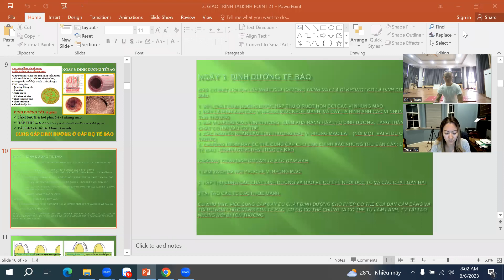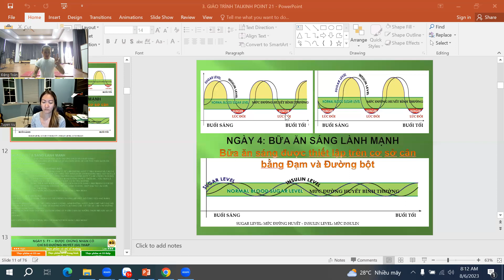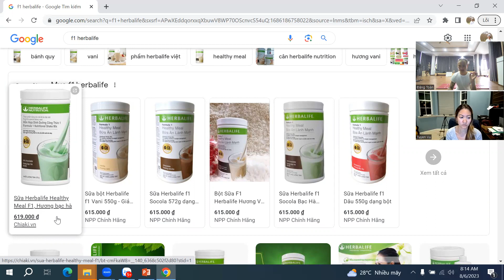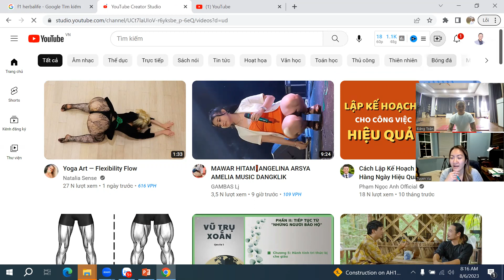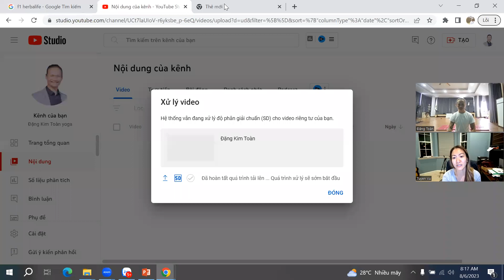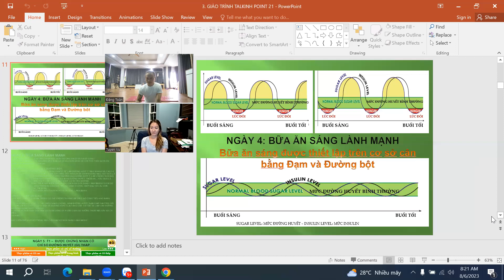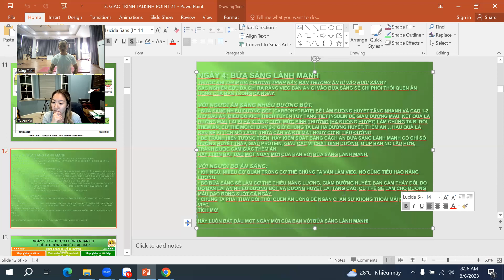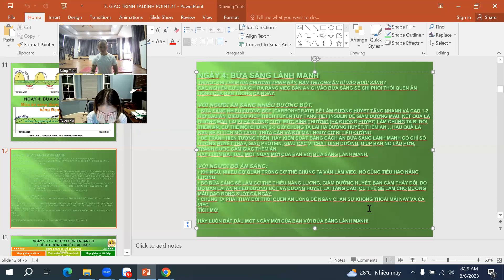Dinh dưỡng tự chữa lành, thức ăn là thuốc - Bài 5 - Đặng Kim Toàn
Huấn luyện viên dinh dưỡng là gì?
HLV dinh dưỡng là người đồng hành, truyền cảm hứng cho cộng đồng bởi lối sống năng động và ăn uống lành mạnh thông qua những trải nghiệm từ chính bản thân họ. Họ là người am hiểu về tầm quan trọng của chế độ ăn uống lành mạnh và lối sống ảnh hưởng thế nào đến sức khỏe từ đó giúp cho khách hàng có một lối sống tốt hơn, biết cách lựa chọn thực phẩm để ăn sạch, sống khỏe & hạn chế bệnh tật.
Ăn uống quyết định 80% hiệu quả của quá trình lấy lại vóc dáng và “vạn bệnh vào từ miệng” nên bạn cần 1 HLV dinh dưỡng đồng hành!!!

Vì vậy HLV Gym và HLV dinh dưỡng đều cùng chung 1 mục tiêu là giúp khách hàng đạt được mục tiêu mỗi cá nhân về hình thể và sức khỏe, chẳng qua là phương thức khác nhau tùy thuộc vào điều kiện thời gian và phương thức mà khách hàng mong muốn hướng tới.
Có thể kèm cặp trực tiếp tại Trung tâm hoặc Kèm Online!!! Nên dù bạn ở đâu trên đất nước đều có thể giảm cân được!

Với cuộc sống hiện đại và khá bận rộn, rất nhiều người không có điều kiện tập thể dục hoặc đến phòng tập, các khách hàng vẫn có thể chọn cách đơn giản là chọn cho mình 1 HLV dinh dưỡng để thông qua cách ăn uống hằng ngày để áp dụng vào cuộc sống vẫn có thể đạt được mục tiêu về sức khỏe & cân nặng của mình để giúp bạn:

Tính toán con số calo cụ thể trong ngày để bạn đạt mục tiêu (giảm cân, tăng cân hoặc cải thiện vóc dáng)
Chế độ ăn gợi ý khoa học đúng với con số calo đó để đạt mục tiêu
Sự đồng hành mỗi ngày để chia sẻ buồn vui và giúp bạn vượt qua thử thách

"Tặng khóa học Yoga online và Bí mật dinh dưỡng để giúp hiểu đúng cơ thể và không bị tái tăng cân, giảm cân. Đặc biệt sau khóa còn có cuộc thi “Thử thách 5 ngày làm chủ vóc dáng” giúp bạn vừa tăng, giảm cân vừa có quà."

HLV DD nghề “nóng bỏng tay” mà xã hội đang “khát”

Theo thống kê của Tổ chức Ung thư toàn cầu năm 2018, có hơn 300.000 người dân nước ta đang phải chiến đấu với ung thư; mỗi năm có gần 165.000 ca mắc mới và 115.000 bệnh nhân chết. Hơn 80% các yếu tố gây bệnh là do các thói quen như hút thuốc, stress, chế độ dinh dưỡng thiếu lành mạnh và ít vận động.
Tại Hội nghị Cộng tác viên Báo chí nhân Ngày Vi chất dinh dưỡng năm 2018, GS.TS. Lê Danh Tuyên, Viện trưởng Viện Dinh dưỡng Quốc gia cho biết: “Tỷ lệ suy dinh dưỡng trẻ em thấp còi còn ở mức cao 24,3%; tỷ lệ thừa cân béo phì đang có xu hướng gia tăng nhanh ở các khu vực thành thị; tình trạng thiếu vi chất dinh dưỡng ở phụ nữ và trẻ em vẫn còn cao như: Phụ nữ mang thai là 32,8%, trẻ em dưới 5 tuổi là 27,9%; tỷ lệ trẻ em dưới 5 tuổi thiếu Vitamin A tiền lâm sàng là 13% và 69,4% trẻ em dưới 5 tuổi bị thiếu kẽm…” - Theo qdnd.vn.

Các HLV DD không cạnh tranh trực tiếp với các chuyên gia chăm sóc sức khỏe khác; thậm chí cùng họ giúp khách hàng thay đổi và tạo lập thói quen tốt cho sức khỏe. Trong một xã hội mà nhu cầu chủ động chăm sóc sức khỏe và dự phòng bệnh tật ngày càng cao, bên cạnh thầy thuốc gia đình, HLV gym, HLV DD chính là một mảnh ghép không thể thiếu trong tổng thể bức tranh bảo vệ sức khỏe cho mỗi cá nhân và gia đình.

Việc tìm cho mình hay gia đình một HLV DD để nâng cao sức khỏe, chủ động phòng chống bệnh tật sẽ là xu thế mới trong chăm sóc sức khỏe của người Việt. Do đó, HLV DD sẽ là một nghề được săn đón trong tương lai gần tại Việt Nam.
► STK: Vpbank 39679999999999 /Đặng Kim Toàn
► Văn phòng hội Yoga TP. Hải Phòng; 800B/ Thiên Lôi/ Kênh Dương/ Lê Chân/ Hải Phòng